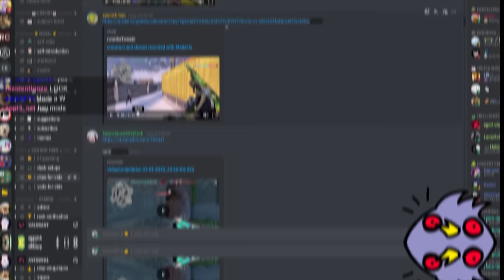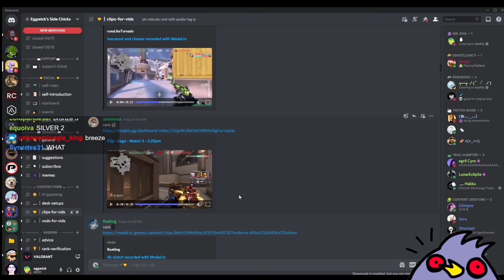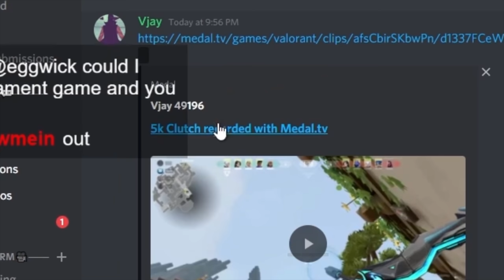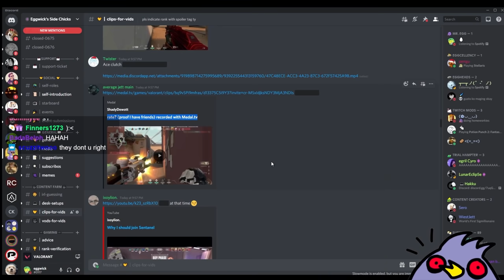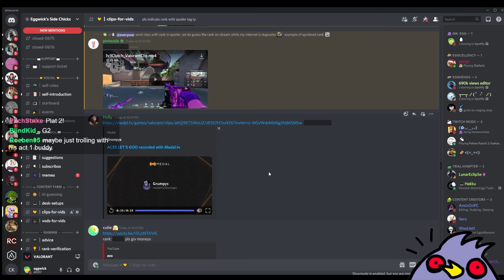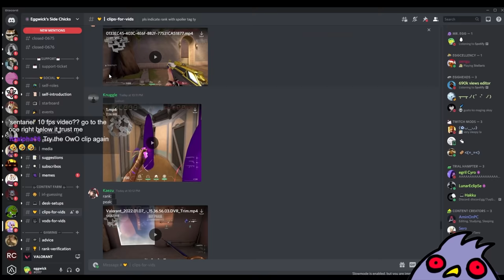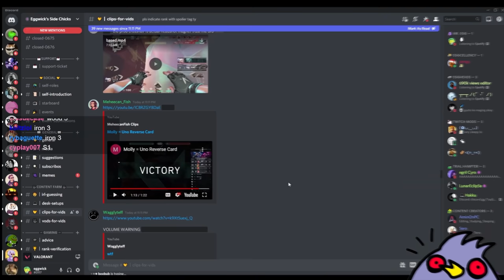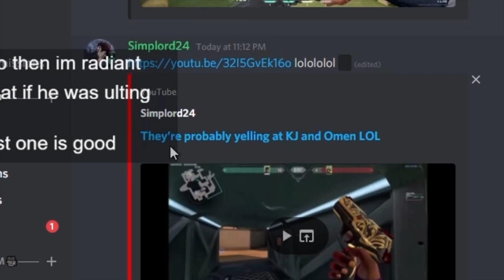Proof that Valorant Ranks are BROKEN — Guess the Rank